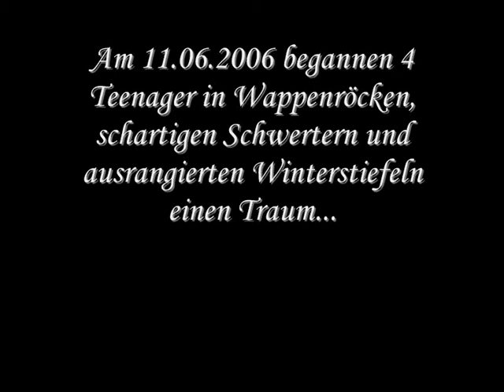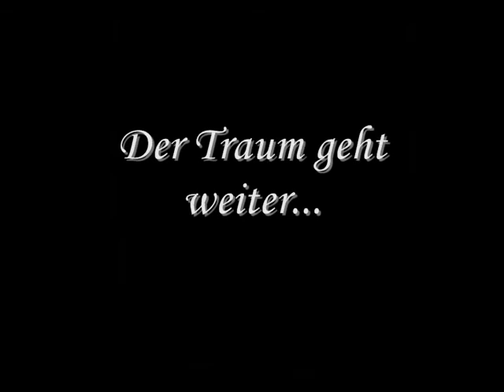Berliner Rittergilde Jubiläum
3 Jahre Berliner Rittergilde. Dieses Video zeigt die Entwicklung der Mittelaltergruppe von ihren Anfängen bis heute.